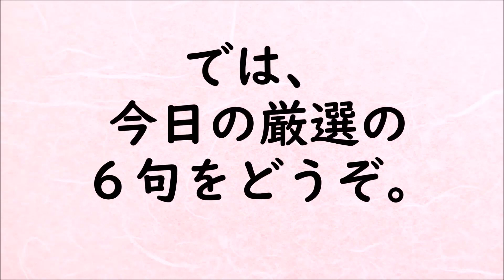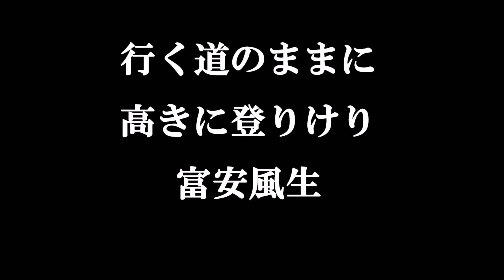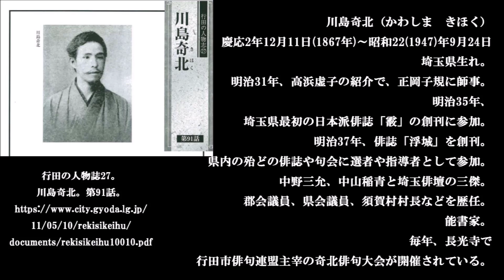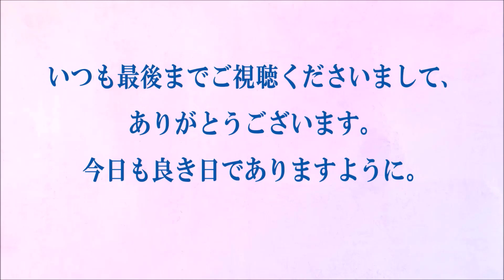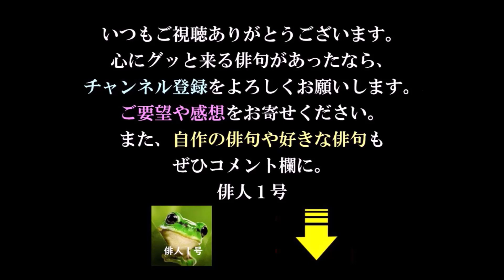朗読つき。耳と目と口で楽しむ、今日の俳句。ビタミンHaiku。No.1278。2021.09.24.(金曜日)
５７５筆まか勢fudemaka57.exblog.jp
俳句歳時記（角川学芸出版）（主婦の友社）
ほか

BGM音楽。
夢幻のオルゴール工房